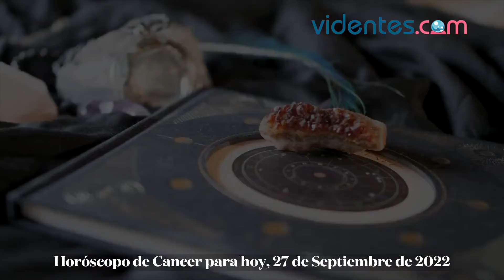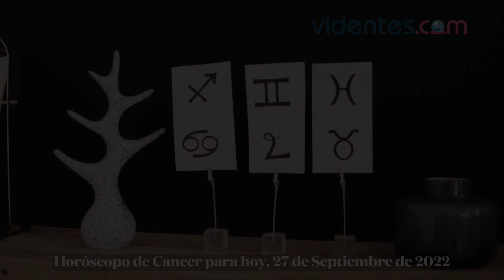HORÓSCOPO DIARIO 🎁💫🔥 CÁNCER ♋️ MARTES, 27 DE SEPTIEMBRE DE 2022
Horóscopo de hoy, martes 27 de Septiembre de 2022. El horóscopo para hoy: descubre tu futuro gracias a mi horóscopo diario para ti.